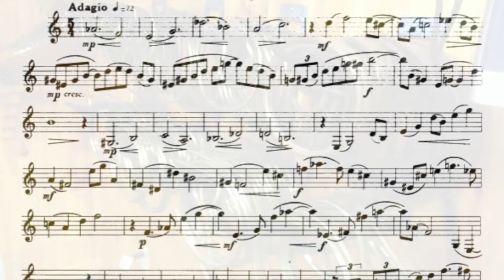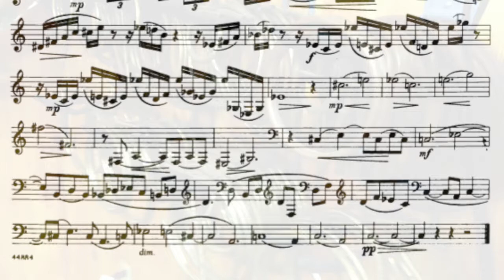Verne Reynolds 48 Etudes #6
There is something haunting about the slow, languid etudes in this collection.  Due to their nature of having long connected lines that are strikingly beautiful, and being written in a tessitura that is not low, these are all quite physically taxing.  If you are looking for something to play to take the place of long tone practice, spice up your session with any of these, and you’ll see your sound and tone control improve dramatically.  Specifically, no’s. 6, 8, 10, 15, 22, 25, 29, and 31 are all perfect for this.  For # 6, I feel the most benefit will be derived if you maintain a very cantabile (connected) style.  By doing this, you will learn to keep your air moving constantly through a wide pitch range, which will improve your flexibility and embouchure control.  Pay particular attention to dynamics so you can maintain careful control while you move up and down the melodic lines without getting too loud as you soar above the staff.  If you can learn to play a conservative forte, or less, at the top of these lines, then you will be well on your way to creating wonderfully artistic and controlled melodies with lovely nuances that others will envy, rather than dynamics just from the left side of your brain.  For instance, on line 6 where the triplet figures begin at mf, it is nice to maintain tasteful expression within the mf until the f is indicated so this contrast can be made without going so far as to ruin the effect of the artistic singing you have already established for this etude.  The next thing you want to achieve is a seamless move into the more rhythmic section.  It’s very easy to change style here– and tempo.  But, why would you do that? It’s still Adagio and you can really show off your artistic creativity if you maintain the same haunting expression through connection, tempo, and dynamic direction rather than making the notes into a technical etude a la Kopprasch or Kling.  At first this may seem harder to do, but the reality is, if you play this section as if you are buzzing it on your mouthpiece, it is quite natural and you will surprise yourself and the ease with which these notes will sound.  I like long phrases and #6 lends itself quite nicely to this concept.  Just for fun, take one less breath than you might normally take.  When you don’t breathe, purposely warm the connection up with air and see how you like this new idea of 1 phrase instead of two.  You may like it with more breaths, but don’t you owe it to yourself to try another way before you marry yourself to any particular way? Another approach is to phrase even if you don’t breathe.  For me, broad music begs for broad phrases.  Stretch your capacity for longer phrase making, it will open a whole new world of ideas for you.   Finally, how soft can you play?  The last notes of #6 lend themselves to really testing your mettle at finishing this etude off as soft as any clarinetist (we know how they love to show off).  Beautiful and effective—fight for it!  Best of luck.